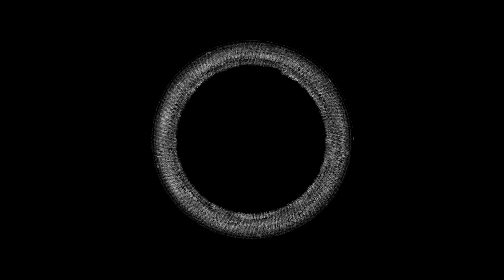Dimension - Devotion (Rebel Scum Bootleg)